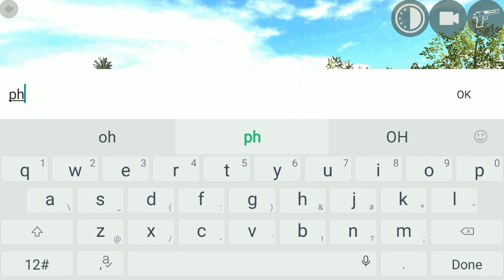Indian Bikes Driving 3D New Update? | Indian Driving 3d Game New Update MOLOTOV UPDATE?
*About Me*
Hi My Name Is Roushan Bishwas And Welcome To ROUSHAN GAMING |
 I am Reading 10th Class |  I am living bihar

indian bike driving 3d myth and fact
indian bike driving
Jcb का Update
Indian bike driving 3d
Indian bikes driving 3d All Update News
Tractor का Update | Indian bike driving 3d | Indian bikes driving 3d All codes
All codes in Indian bike game
New Car | Indian bike driving 3d | Indian bikes driving 3d All codes
आ गया Update | Indian bike driving 3d | Indian bikes driving 3d Update
Indian bikes driving 3d jcb
Jcb आ गई | Indian bike driving 3d | Indian bikes driving 3d jcb
Jcb का Update | Indian bike driving 3d | Indian bikes driving 3d All codes
New Car | Indian bike driving 3d | Indian bikes driving 3d New Code
Gta India Game All Cheat Code | Indian Bikes & Cars Driving 3D
gta india
gta india cheat code
gta india flying bike cheat code
gta india game
gtalndla
gtaindia
Indian Bikes & Cars Driving 3D
gta Indla
gta india cheat codes
gta. india
gta india game cheat code
gta india code
gta indian code
gta indian
gta indian game